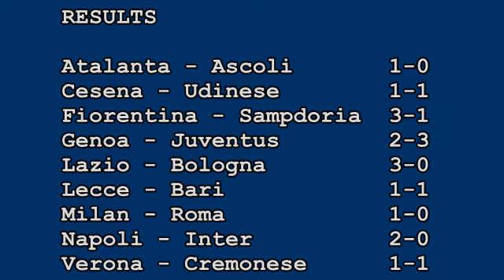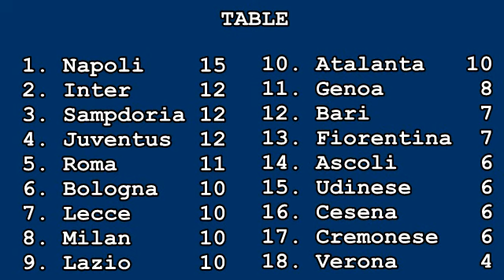Serie A 1989/1990: Match Day 9 Goals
All the goals scored in Italian Serie A 1989/90 match day 9, played on October 22nd 1989. Results: Atalanta - Ascoli 1-0, Cesena - Udinese 1-1, Fiorentina - Sampdoria 3-1, Genoa - Juventus 2-3, Lazio - Bologna 3-0, Lecce - Bari 1-1, Milan - Roma 1-0, Napoli - Inter 2-0, Verona - Cremonese 1-1.